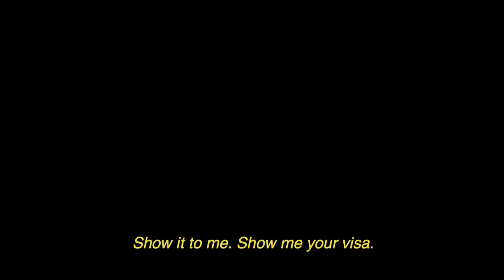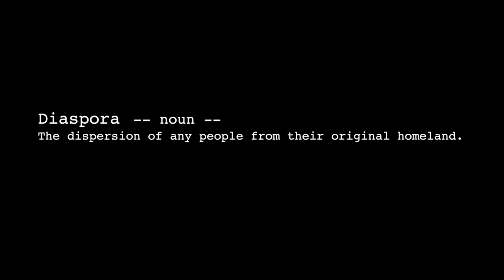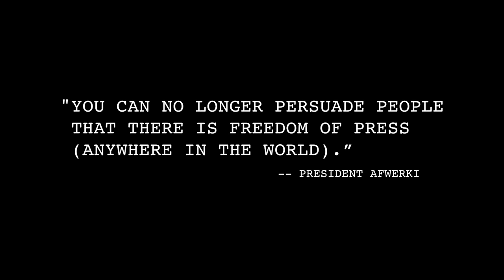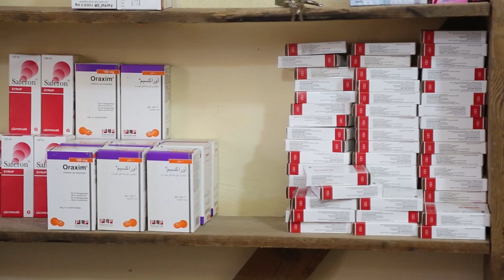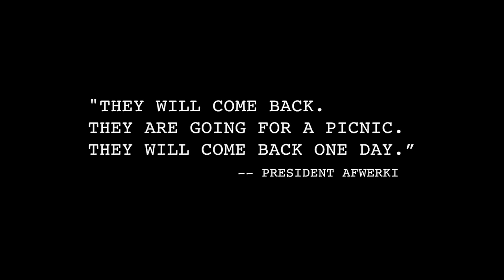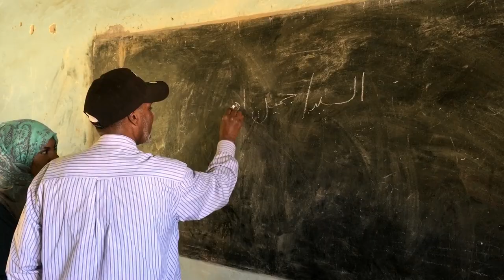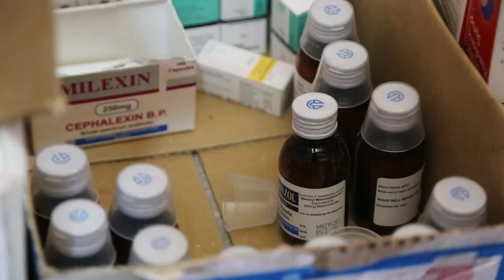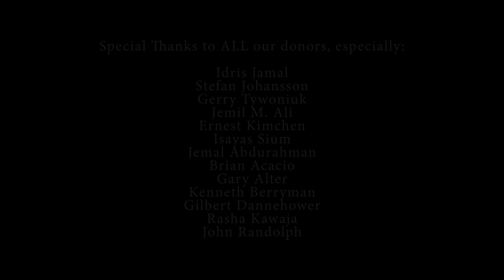The Forgotten - Full Documentary on Eritrean Refugees in Sudan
Director and Producer - Sabrina Aman
Director of Photography - Abubakar Nasa
Editor - Ted Korsmo
Composer - Alessandro Saini
Songs by - Ghirmay Andom